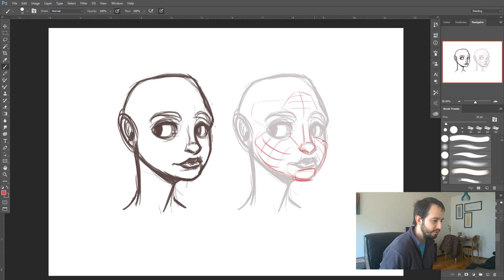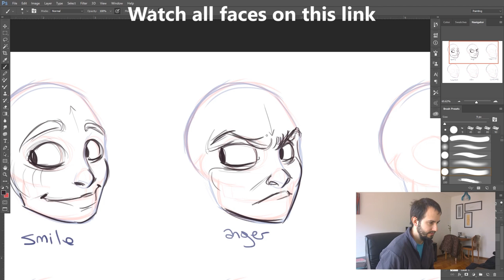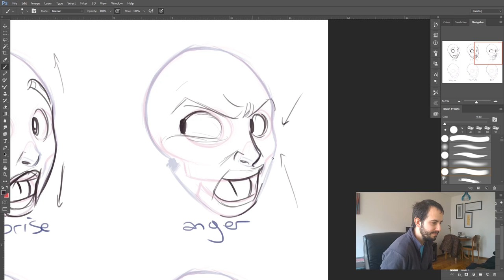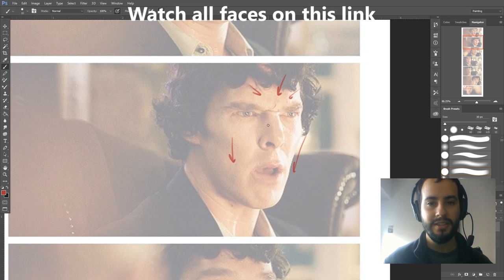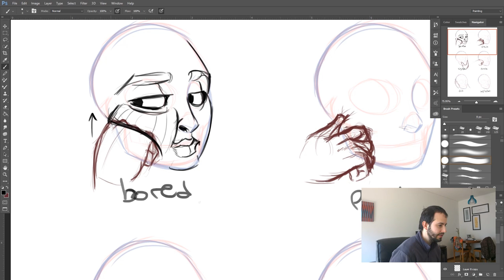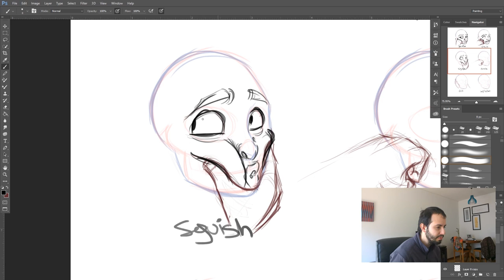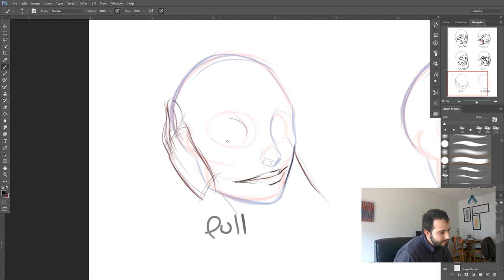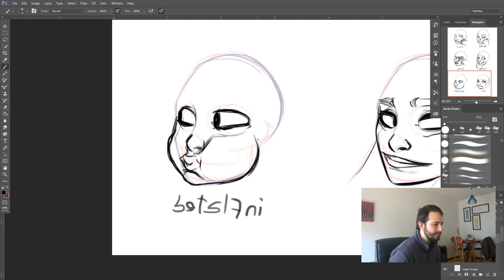HOW TO DRAW EXPRESSIONS - A Process Tutorial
Did you like the video? Want to thank me?

Can you draw expressions? Doesn't it drive you crazy when you want to draw a character and you don't grasp how the face moves correctly? Well, in this looooong video I go through the steps of discovering what makes an expression great, and how to draw them! Join me as I look for other tutorials, use Benedict Cumberbatch's face and draw a girl getting punched in the face! This is gonna be fun!!

All using Photoshop, Manga Studio, Sketchbook Pro and more!